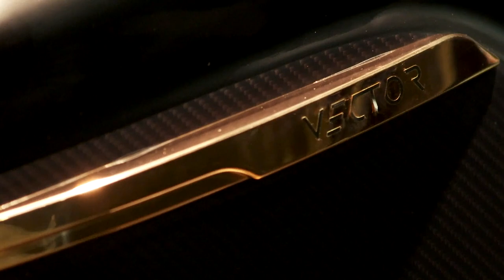World's Most Technologically Advanced Motorbike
An electric motorbike which comes with a jacket that digitally connects the rider with the road has been tipped as one of the “most advanced ever made”.

Built by a team of British engineers, the motorbike was launched at Milan’s EICMA Motorcycle show this month.

The Arc Vector is priced at a whopping £90,000 and features a Human Machine Interface (HMI), a Heads-Up Display (HUD) helmet and the intelligent biker jacket.

The Zenith helmet that has been designed in collaboration with British company Hedon, features speedo, sat-nav and ancillary graphics, which are projected onto the rider’s visor.

A live rear-view camera is also encased in the helmet, giving the rider the ability to see what’s behind them.

The bespoke jacket that comes with the bike, called Origin, has HMI applied to the armoured ride-wear as well as audio-type haptic amplifiers, which work like a smart phone’s vibration notifications.

It's quite literally looks like it has emerged straight out of a sci-fi movie and with investment support from Jaguar / Land Rover group, it looks like it could be a commercial best-seller sooner than expected!

Check out 'The Vector' on Twitter + Instagram via: @ArcVehicle